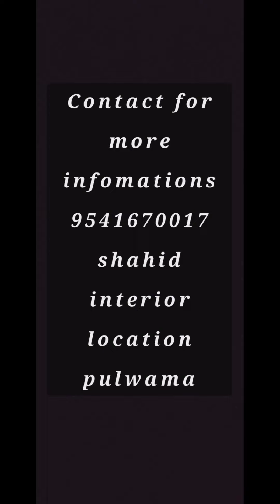New kitchen design with unique color mica